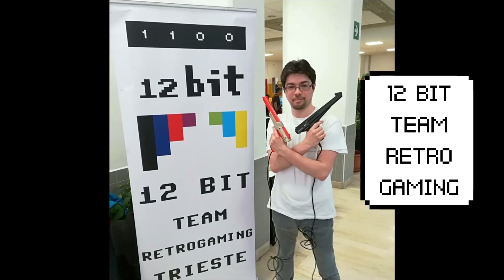/Videogiochismi/ "Femo na pardida" - Speciale San Valentino 2023 - PROJECT RUB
Un tuffo nel passato nei videogiochi da sala con partitine virtuali commentate a buffo, da me, Austindorf, prode membro dei 12 Bit Retrogaming - Associazione Culturale.

Rieccomi a voi dopo l'abboffata di picchiaduro per un'altra occasione festiva: San Valentino!
Si lo so, oggi è San Faustino, ma il video non è potuto uscire ieri a causa di alcuni problemi tecnici (qualcosa è rimasto nel video e me ne scuso, ma il gioco è troppo bello per non farvelo vedere comunque).

Presentiamo dunque una storia d'amore degna di una pallottola spuntata e folle come solo i nipponici possono essere, PROJECT RUB di Sega per la piccola portatile a doppio schermo di Nintendo, il DS.

Spero che vi divertiate quanto me a riesumare questo matto, matto gioco del 2004.

Se vi siete persi qualche video, li trovate tutti facilmente qui!

Tutte le immagini, i suoni, i video e le musiche utilizzati sono solo a scopo illustrativo/ divulgativo/goliardico. Sono utilizzate/i senza alcun fine di lucro e appartengono ai rispettivi proprietari.